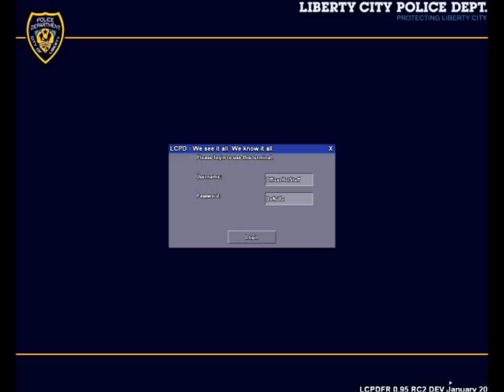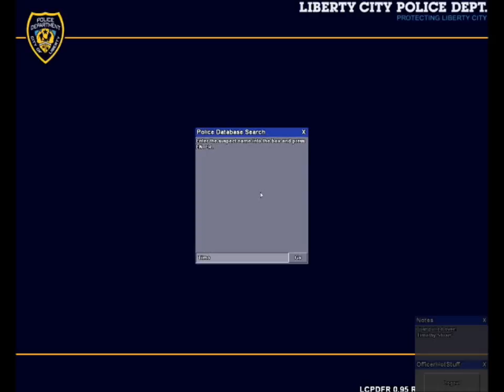LCPDFR: On Patrol -- Day 19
Officer. James patrols around Liberty City!

The game I'm using is GTA: IV